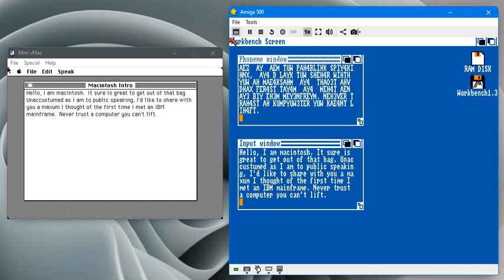Which is better? Macintosh 1984's speech system or Amiga 500's speech system?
Published on Twitter: Nov 19, 2021

Programs (Current OS)
Amiga Forever
Bandicam
Mini vMac